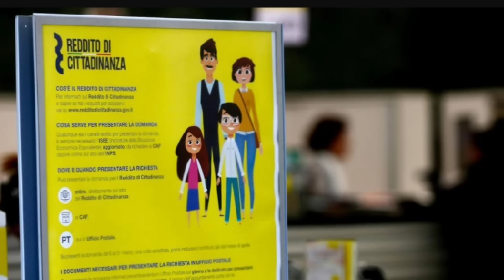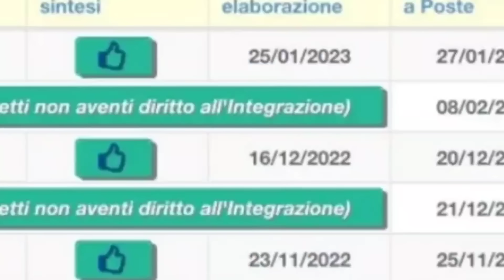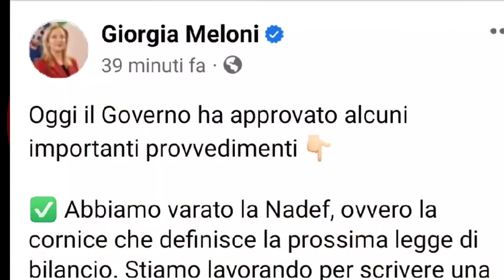ORA❗ INPS POSTE GOVERNO SHOCK ➡ PENSIONI AUMENTO NADEF e REDDITO di CITTADINANZA PAGAMENTI INIZIATI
BENE AMICI E BEN SVEGLIATA A POSTE ITALIANE  - SCANDALOSI

MA OK HO 2 NOTIZIE SCIOCCANTI SU PENSIONI E REDDITO DI CITTADINANZA VI Dò PRIMA LA BUONA NOTIZIA E POI LA BUONA CATTIVA

INPS PAGAMENTO REDDITO DI CITTADINANZA

CAPITOLI
00:00 UFFICIALE OGGI❗ INPS TRIPLA brutta SORPRESA➡ PENSIONI REDDITO di CITTADINANZA NUOVO PROBLEMA PAGAMENTI
00:10 INPS PAGAMENTO REDDITO DI CITTADINANZA
00:20 REDDITO DI CITTADINANZA SETTEMBRE pagamenti iniziati
00:30 SHOCK INPS POSTE REDDITO DI CITTADINANZA SETTEMBRE NUOVO PROBLEMA RDC PAGAMENTI RECUPERI
00:40 REDDITO DI CITTADINANZA pagamenti SETTEMBRE ! Novità assegno UNICO 400 e 250 euro
00:50 RICARICHE REDDITO DI CITTADINANZA SETTEMBRE 2023
01:00 ASSEGNO UNICO LAVORAZIONI REDDITO DI CITTADINANZA
01:10 ESCLUSIVA PENSIONI OTTOBRE 2023 PAGAMENTI ANTICIPATI POSTE ITALIANE
01:30 PENSIONI RIVALUTAZIONE AUMENTO 2024 NADEF
01:50 Come saranno rivalutate le pensioni nel 2024? Quali sono le pensioni che avranno l'aumento?
02:10 aumento pensioni 2024 ultime notizie NADEF
02:20 MELONI TAGLIERà QUESTE PENSIONI DA GENNAIO 2024
02:30 NADEF aumento invalidi parziali totali gennaio 2024
02:40 NADEF AUMENTO PENSIONI MINIME E SOCIALI GENNAIO 2024

Quando viene pagato il reddito di cittadinanza del mese di settembre?
Quando caricano il reddito di cittadinanza a settembre 2023?
Quando viene effettuata la ricarica del reddito di cittadinanza?
CALENDARIO ANTICIPATO PENSIONI OTTOBRE 2023
UFFICIALE ECCO DI QUANTO AUMENTANO LE PENSIONI DA GENNAIO 204 - RIVALUTAZIONE NADEF TABELLE INVALIDI MINIME SOCIALI

PER CONTATTARMI VIA MAIL:
Per business, attività, promozioni, ads e cose così: